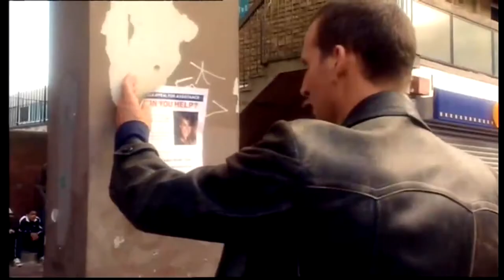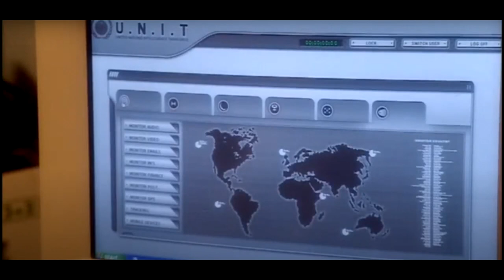สปอยซีรี่ย์ Doctor Who ด็อกเตอร์ฮู EP.2 | Season 1 ตอนที่ 4-5 | Spot World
00:00 EP.4 Aliens of London
08:35 EP.5 World War Three